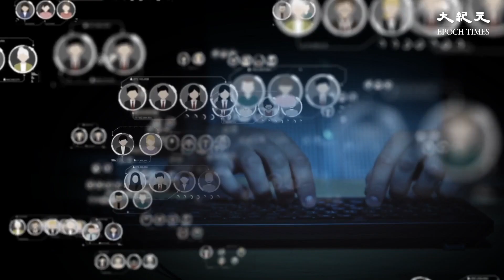有澳洲官員證實，由於擔心聯邦議員的辦公室內的大陸製造監控設備，含有間諜軟件，正在為全國那些辦公室拆除有關設備。